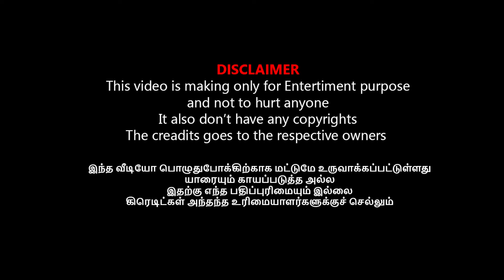400 பெண்களுடன் சவுக்கு I SURIYA VS SAVUKKU TROLL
400 பெண்களுடன் சவுக்கு I SURIYA VS SAVUKKU TROLL